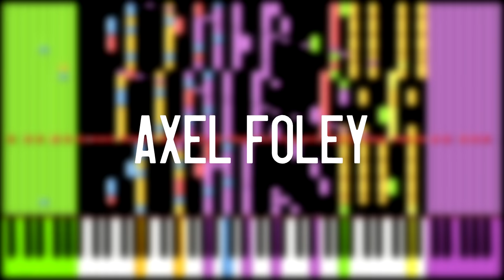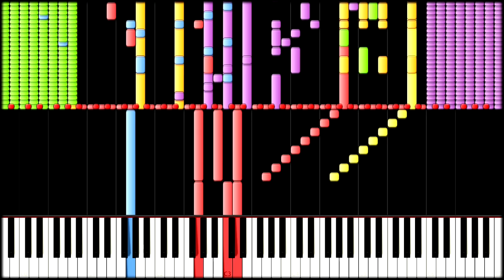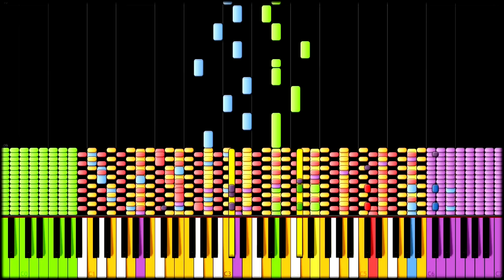IMPOSSIBLE REMIX - Axel F (Crazy Frog)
"Axel F" by Harold Faltermeyer, also known from Crazy Frog